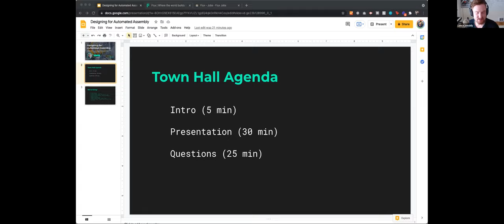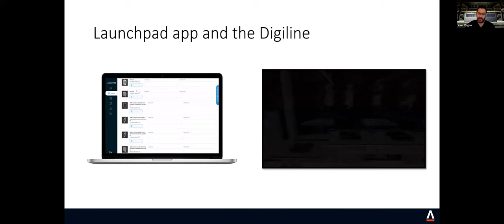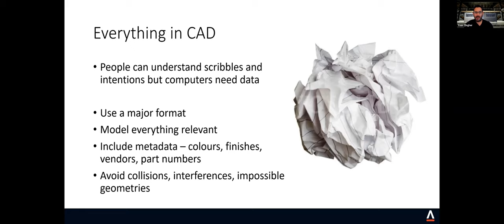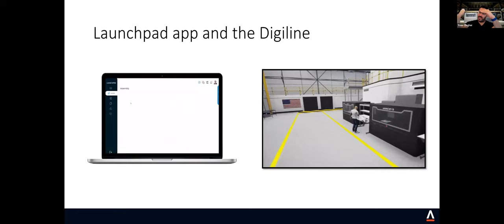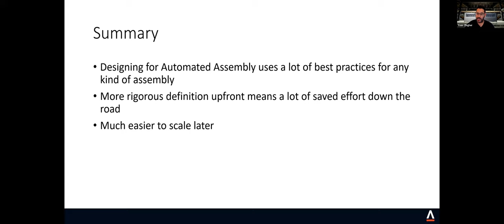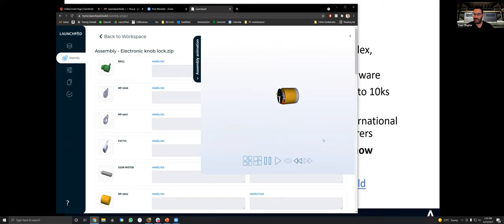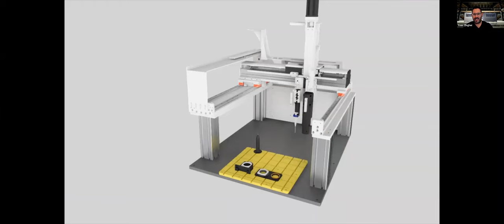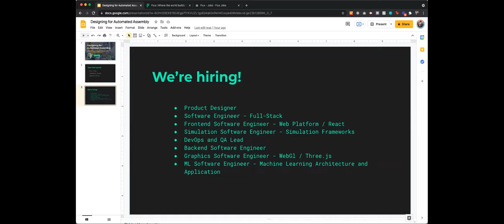Designing Hardware for Automated Assembly | Flux Coworking & Circuits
In this Flux CoWorking & Circuits session, we heard from Yoav Zingher, CEO of Launchpad, discuss best practices for designing hardware for automated assembly.

Yoav is a serial entrepreneur, technologist, financier, and angel investor across multiple industries, in particular green energy. Yoav founded KiWi Power in his living room and grew it to become the UK's leading smart grid energy company, which he sold in 2018 to Engie, one of the largest utilities in the world. Prior to this Yoav founded a mobile games company, co-founded a Private Equity Fund, and developed ultra-deepwater oil rigs worth $1.5 billion. Yoav holds an MBA from the London Business School with a concentration in finance and entrepreneurship.

Co-working & Circuits is a monthly meetup hosted by Flux to connect ambitious hardware entrepreneurs, engineers, artists, and makers of all kinds.